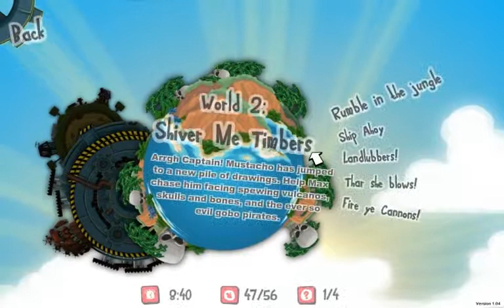Max and Magic Marker gameplay 2 + review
Gameplay zanimljive igre koju je napravio Press Play, danski studio.
Igrao ja (Zvonimir Zubić)
Review